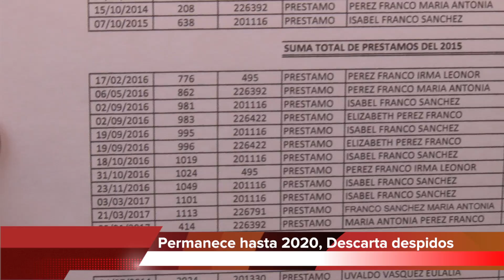"Naranjitas" buscan nuevo líder sindical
Sin embargo, el 100% permanece en el organismo